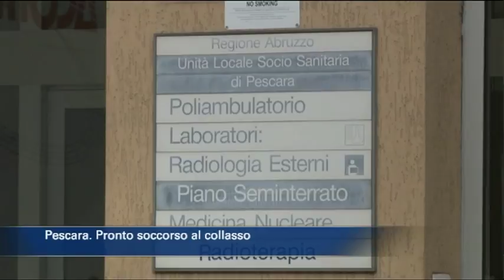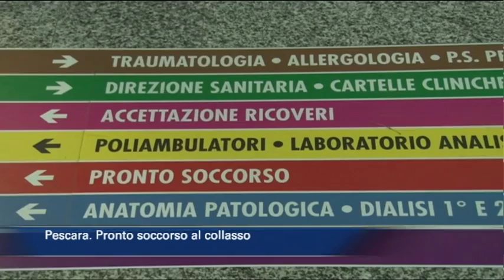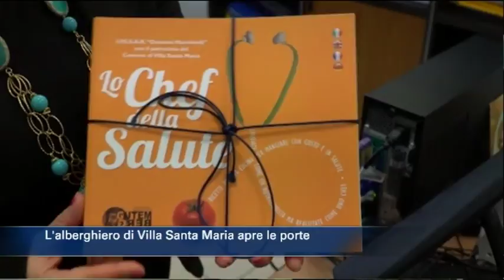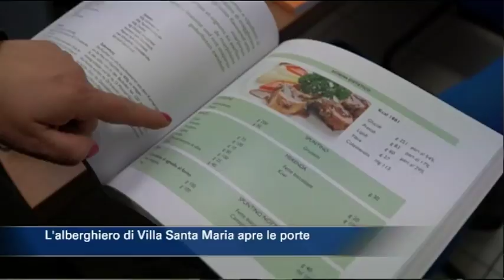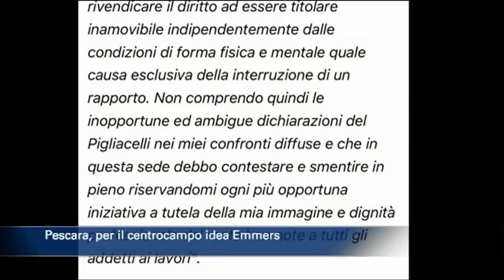TgSei edizione delle 14 di sabato 6 gennaio 2018